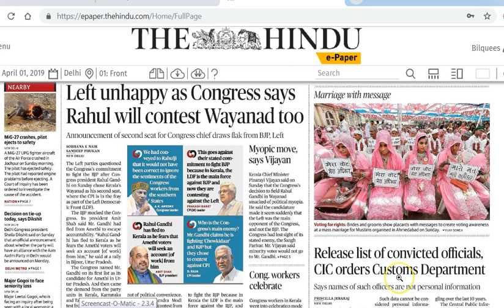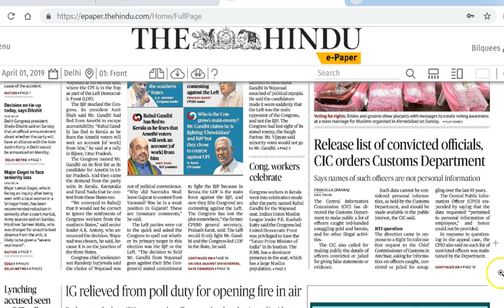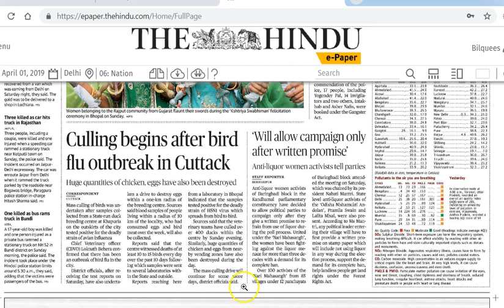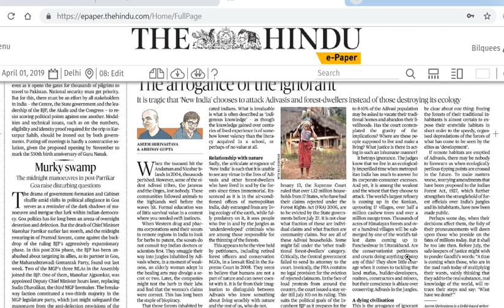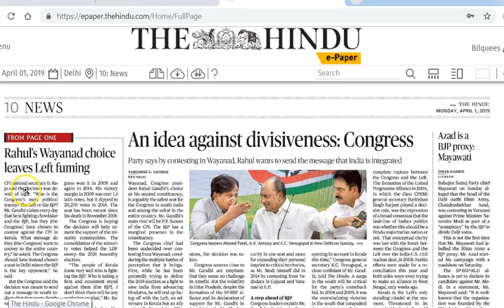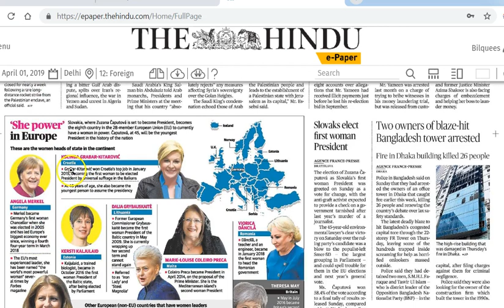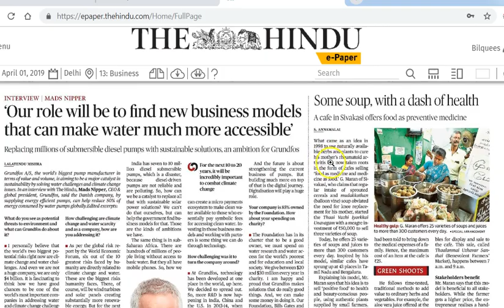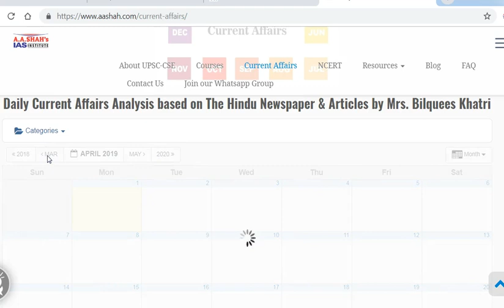IAS Daily Current Affairs | The Hindu Analysis by Mrs Bilquees Khatri (1 April 2019)